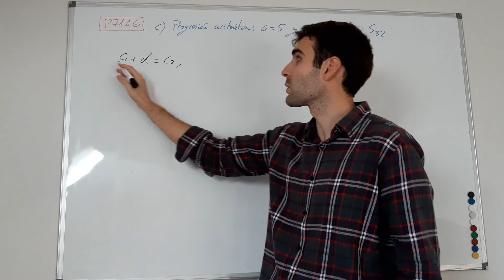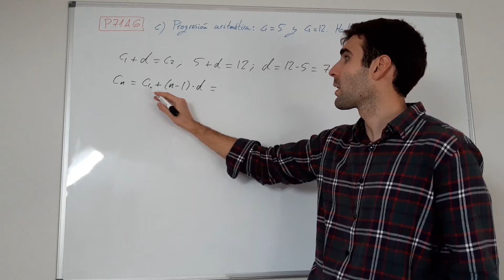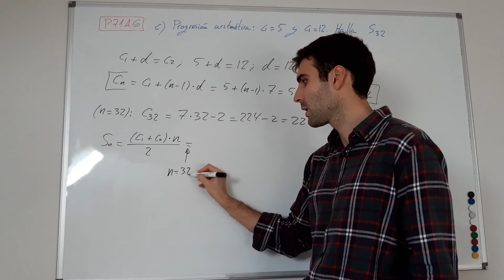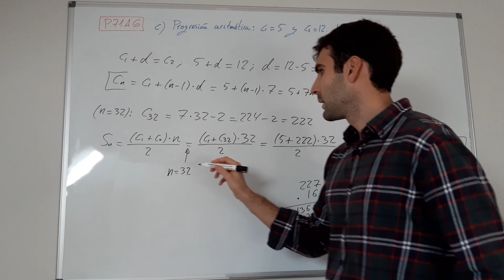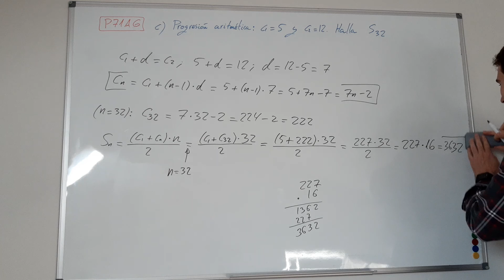3MAC T4 P71A6 c)